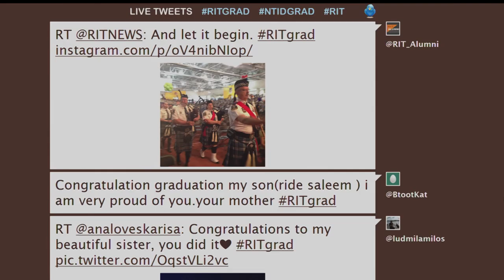Rochester Institute of Technology 2014 Convocation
Various speakers congratulate the graduating Class of 2014--including Nobel laureate William Daniel Phillips, an award-winning researcher with the National Institute of Standards and Technology. Produced by RIT Production Services.

For a Full transcript of Nobel Laureate William Daniel Phillips address, please

To learn more about RIT Production Services and what we offer, please visit our